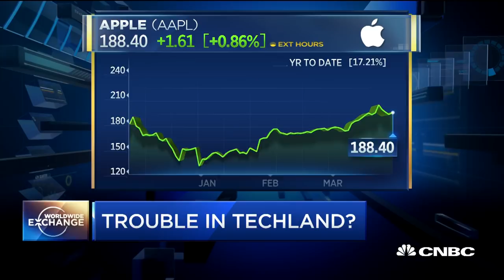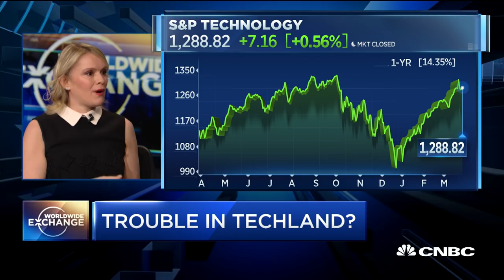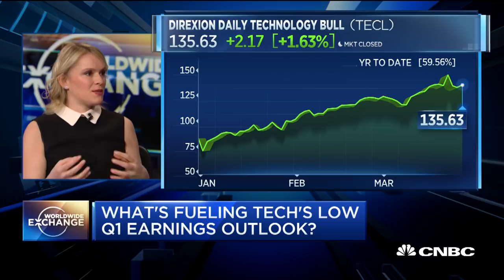Sylvia Jablonski on tech troubles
Sylvia Jablonski, Direxion Managing Director of Capital Markets, talks tech companies lowering revenue outlooks, and what to watch in the technology sector.